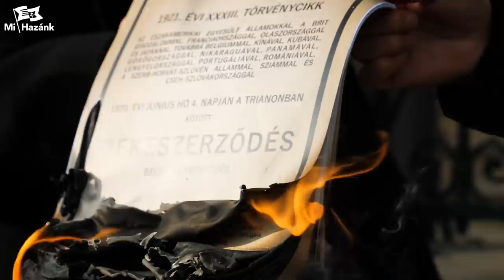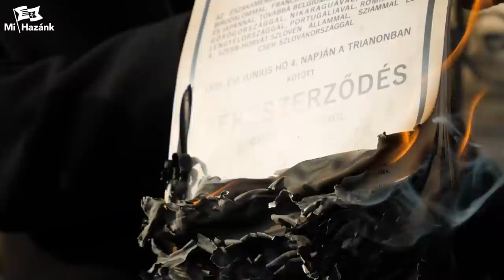Semmissé tettük a Trianoni békeszerződést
Tartják: Dúró Dóra, a Mi Hazánk elnökhelyettese és dr. Apáti István, a párt alelnöke